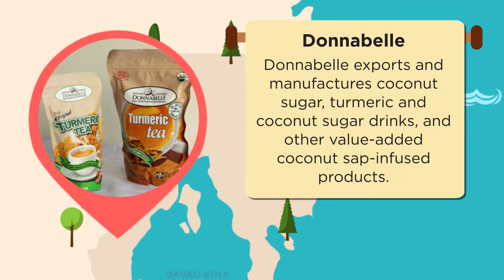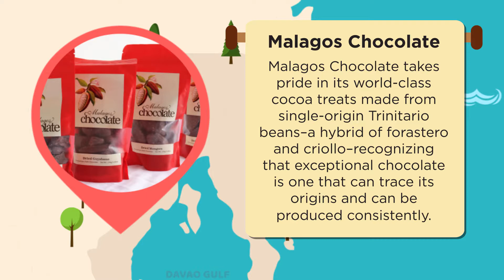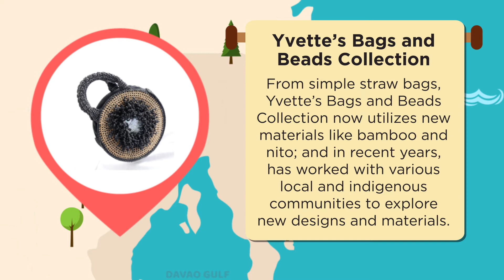Davao: Celebrating Artistic Diversity (Davao Collection)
Each of Davao’s products is bound by its focused dedication to the indigenously inspired art—the use of indigenous materials, exceptional craftsmanship, and the infusion of Davao’s deep and vibrant customs to their creation.